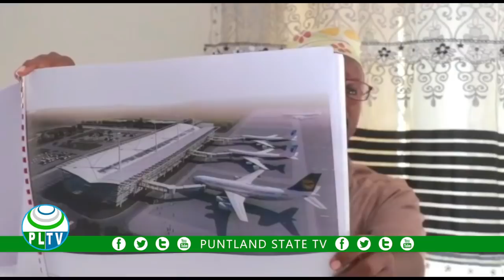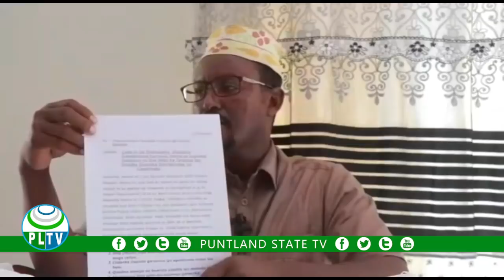WARKA PUNTLAND TV 12 01 2020